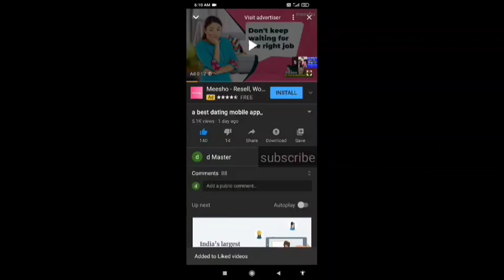मोबाइल से फोटो की बैकग्राउंड कैसे बदले